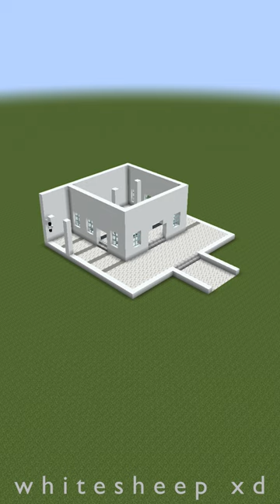Membuat Masjid Spesial Mau Ramadhan